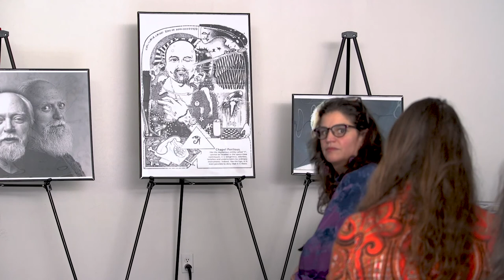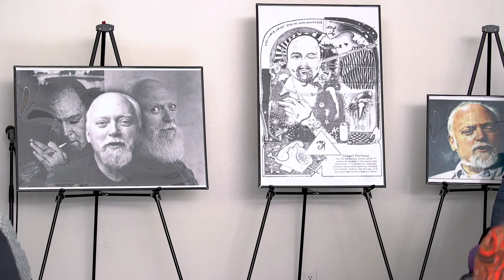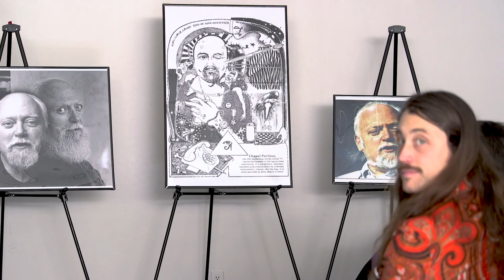RAW DAY 2017 Part 6 – Daisy Eris Campbell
RAW DAY – July 23rd, 2017
Museum of Arts and History, Santa Cruz, California

Daisy Eris Campbell, Producer/Director of Cosmic Trigger the Play